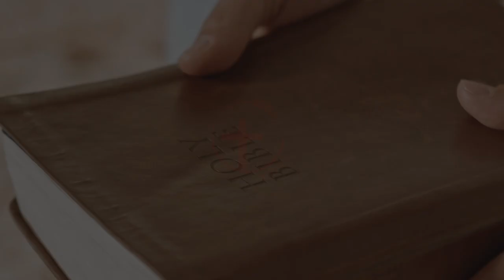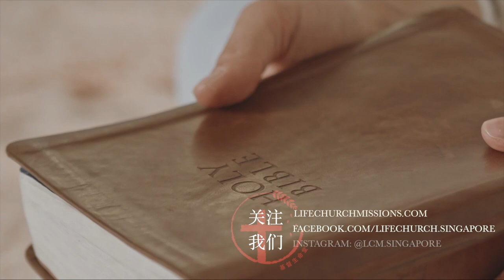20221002 主日信息（第一场）| 司提反的辩证（6）以色列民为自己制造偶像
2022年 10月2日「主日信息」（第一场）

《使徒行传》系列（第三十一讲）
信息主题：司提反的辩证（6）以色列民为自己制造偶像
经文：《使徒行传 7: 39-43》